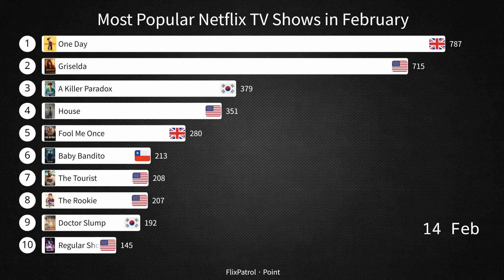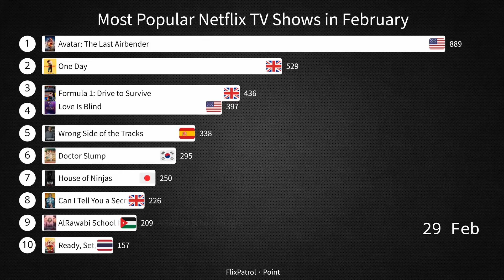Most Popular Netflix TV Shows in February (2024)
Netflix is a globally renowned streaming service revolutionizing entertainment consumption. Launched in 1997, it initially offered DVD rentals by mail before transitioning into online streaming in 2007. With a vast library of movies, TV series, documentaries, and original content, Netflix has redefined how audiences access and experience entertainment.

Its success stems from several factors. Firstly, Netflix's user-friendly interface allows subscribers to browse and watch content across various genres and languages effortlessly. Additionally, its recommendation algorithm analyzes user preferences to suggest personalized content, enhancing the viewing experience.

Moreover, Netflix's original content strategy sets it apart. Producing acclaimed series like "Stranger Things," "The Crown," and "House of Cards," along with blockbuster movies and documentaries, Netflix has become synonymous with high-quality programming. This approach not only attracts subscribers but also garners critical acclaim and awards, further solidifying its position in the industry.

Furthermore, Netflix's global expansion has been instrumental in its growth. Operating in over 190 countries, it tailors content to local audiences while also introducing international productions to a global viewership. This diversity fosters cultural exchange and broadens Netflix's appeal worldwide.

The streaming giant's technological prowess is another key aspect of its success. Constantly innovating, Netflix invests in advanced streaming technology to deliver high-definition, buffer-free content across multiple devices. Whether on smart TVs, smartphones, or gaming consoles, subscribers can enjoy seamless streaming anytime, anywhere.

Subscription flexibility is also a hallmark of Netflix. Offering various plans catering to different needs and budgets, subscribers can choose between basic, standard, and premium tiers, each providing different features like HD or Ultra HD quality and simultaneous streams on multiple devices. This versatility ensures accessibility for a wide range of audiences.

Moreover, Netflix's commitment to inclusivity and diversity is evident in its content offerings and company initiatives. Embracing diverse voices and stories, it strives to represent various cultures, backgrounds, and perspectives authentically. Additionally, Netflix promotes inclusivity within its workforce and supports initiatives fostering diversity in the entertainment industry.

In conclusion, Netflix's impact on the entertainment landscape is undeniable. Through innovative technology, compelling original content, global reach, and inclusive practices, it has reshaped how audiences consume and engage with entertainment. As it continues to evolve and adapt to changing trends and preferences, Netflix remains a dominant force in the streaming industry, shaping the future of entertainment consumption.